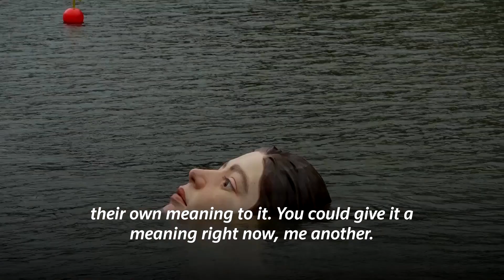Drowning girl statue causes a stir in Bilbao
Mexican artist Ruben Orozco created a drowning girl statue titled 'Bihar,' in Spain's Bilbao, to encourage awareness on sustainability and climate change.